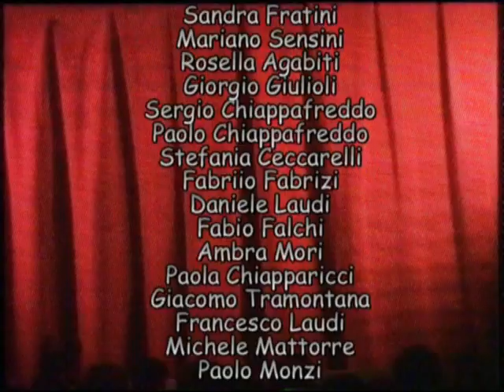Uomo e galantuomo (1° atto) - GTF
GRUPPO TEATRALE FORNOLE
Commedia in tre atti di Eduardo De Filippo
Fornole - Sala Parrocchiale
Interpreti in ordine di apparizione:
Cesarina Gatti - Marina Piselli - Sandra Fratini - Mariano Sensini -
Rosella Agabiti - Giorgio Giulioli - Sergio Chiappafreddo -
Paolo Chiappafreddo - Stefania Ceccarelli - Fabrizio Fabrizi -
Daniele Laudi - Fabio Falchi - Ambra Mori - Paola Chiapparicci -
Giacomo Tramontana - Francesco Laudi - Michele Mattorre -
Paolo Monzi

Traduzione dialettale: Sandra Fratini
Scenografia: Flavio Paolocci - Umberto Sigaretti
Costumi: Antonella Ditirambi
Elettricisti: Massimo Pinzaglia - Angelo Laudi
Collaboratrici di scena: Donatella Sgrigna - Maria Monzi
Trucco: Paola Sbaraglia
Grafica: Nazzareno
Regia: Giacomo Tramontana